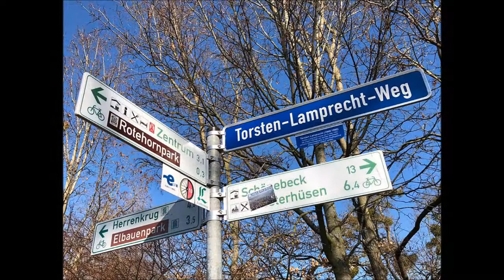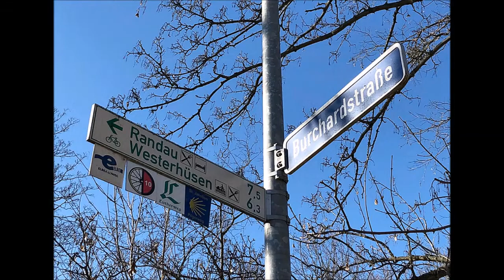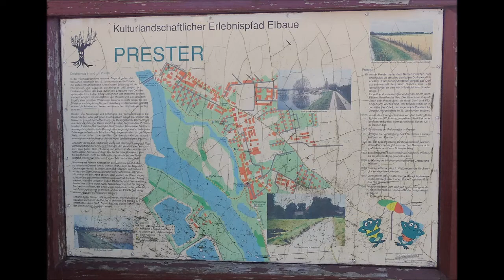Neubauprojekt am Wasserfall in Magdeburg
Exklusive Eigentumswohnungen in Traumlage
- Objektart: Stadthäuser, Eigentumswohnungen
- Anzahl: 12
- Lage: Magdeburg-Cracau
- Vermarktungszeit: 18 Monate